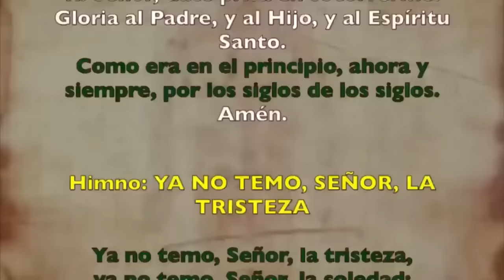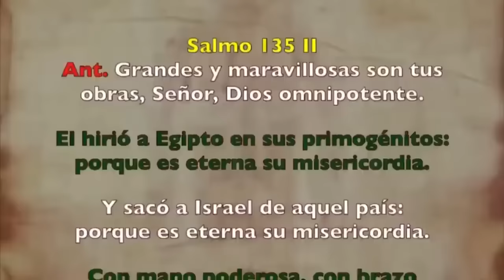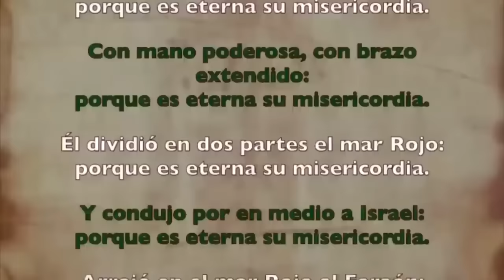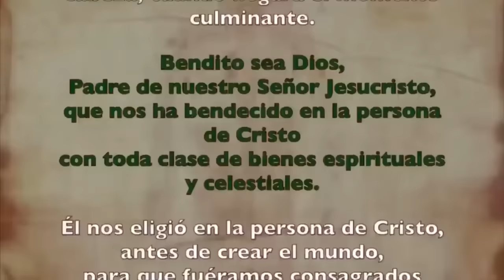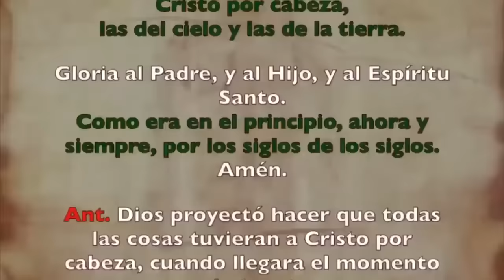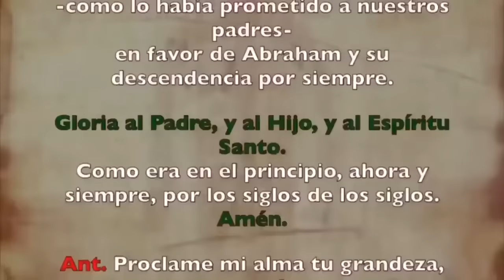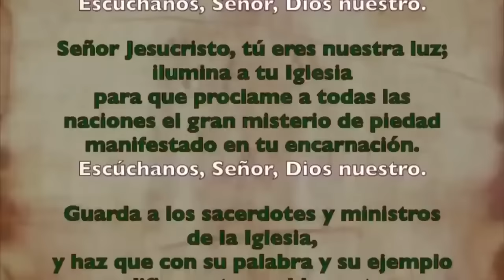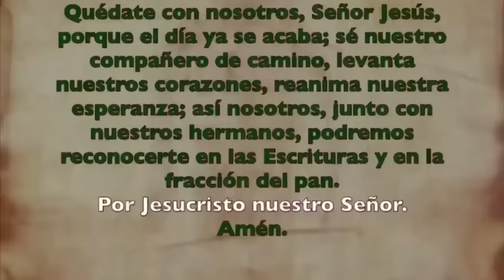Oración de la tarde (Vísperas), LUNES 16 DE OCTUBRE 2023 | XXVIII Semana de T.Ordinario